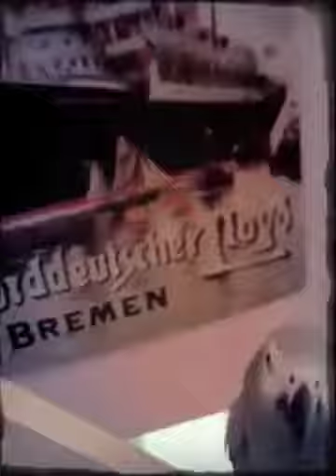Halloween Graupapagei Grey Parrot